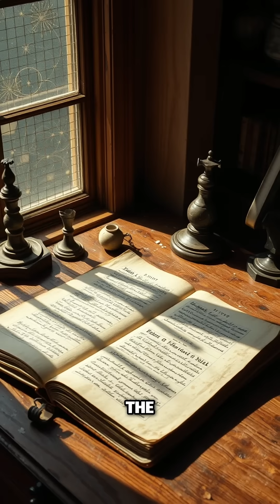Einstein's Gravitational Waves: From Doubt to Discovery & Interstellar!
Explore the groundbreaking prediction and confirmation of gravitational waves, the silent ripples in space-time. Join Neil deGrasse Tyson and our team as we unravel Einstein's evolving understanding and Kip Thorne's pivotal role in Interstellar and the creation of the first gravitational wave detector. Witness how pulsars act as cosmic buoys, revealing the universe's hidden dynamics.